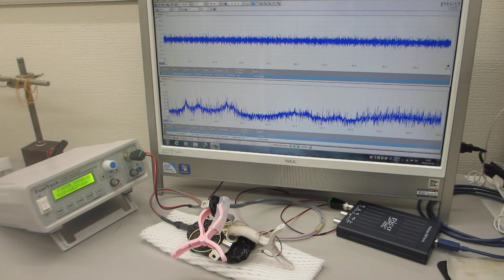アルミ部材の超音波伝搬特性を利用した超音波の応用技術開発ーー超音波システムの開発技術ーー（超音波システム研究所）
アルミ部材の音響特性確認による、
その結果、超音波とアルミ部材の組み合わせを利用した、

１）５０次以上の高調波の制御を実現していること
２）２０ｋＨｚ以下の共振現象と非線形現象を最適化できること
３）複数の超音波発振の最適化に応用できること・・・を確認しています。